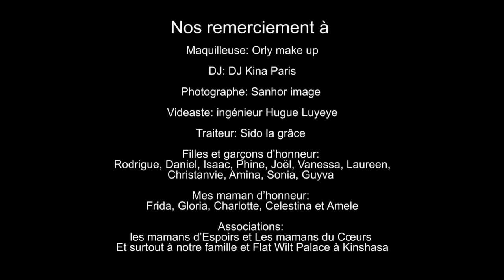MARIAGE DE PERCIETTE ET BEEVINS